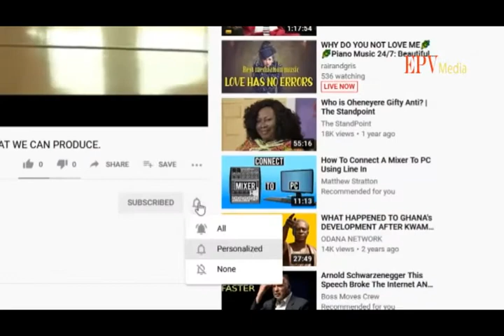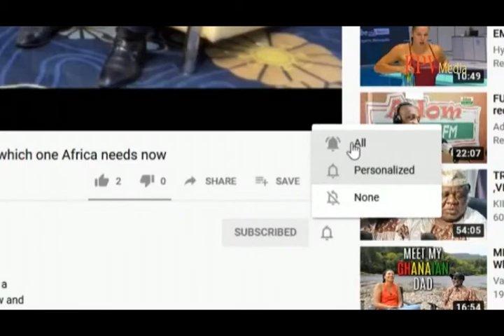ONE ON ONE TALK ON INVESTMENTS WITH DR MICHAEL AGYEKUM ADDO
A one on one talk on investment with an astute businessman and entrepreneur. Part 1 of the one-on-one interview with Dr. Michael Agyekum Addo on the principles of investment as he gives further in-depth explanation on his presentation on "INVEST IT".

2) For WONDERSHARE FILMORA (perpetual license) video editing software,

4) For WONDERSHARE PDF SOLUTIONS or ELEMENT document and word software (perpetual license):

5) For WONDERSHARE PIXCUT or PIXSTUDIO, A photo or image manipulating as well as a banner, flyer
        and graphic design software: